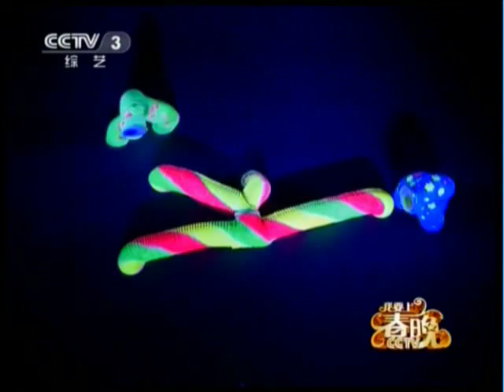2012.10.01我要上春晚擔任嘉賓-李玉剛 Part1（Yugang Li）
更多李玉剛資訊，請關註以下網站